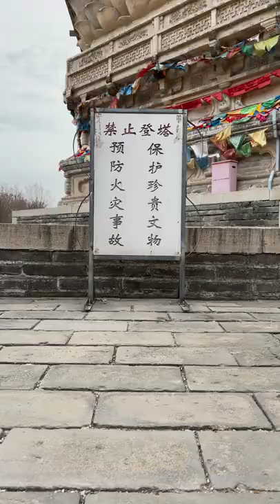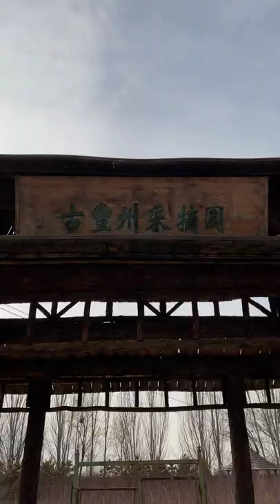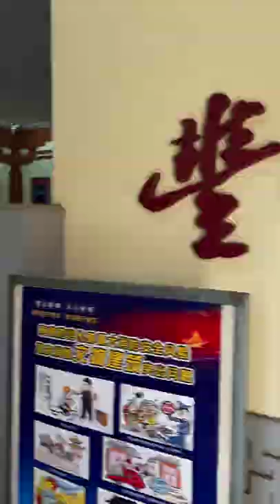White Pagoda China 2021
The Wanbu Huayanjing Pagoda was built in the ancient city of Fengzhou (Chinese: 丰州; pinyin: Fēng Zhōu) during the Liao dynasty; though the exact date is unknown. Most sources suggest that the tower was likely complete during the reign of Emperor Daozong of Liao (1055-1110), an era in which a large number of temples and pagodas were built nationwide across the Liao dynasty.[2]

When the tower was first complete, it was coated with a chalk-based clay, leading to a bright white exterior.[3] It is from this unique coating that the tower received its common name; 'Baita', or 'White Pagoda', a name that is still used today and can be seen in the name of Hohhot's airport, Hohhot Baita International Airport, and the protected cultural site Baita railway station.

The tower was renovated in 1162 during the Jin dynasty era,[4] and later repairs were made throughout the Yuan and Qing dynasties.[5] During the destruction of the city of Fengzhou, in the late Yuan dynasty, the tower was heavily damaged, and the top of the tower was completely destroyed; though over time, it has been restored to its original state.[6]

In February 1982, Baita was named as one of the 62 important historical and cultural buildings to receive protection by the National Cultural Heritage Administration as part of the 2nd batch of Major Historical and Cultural Sites